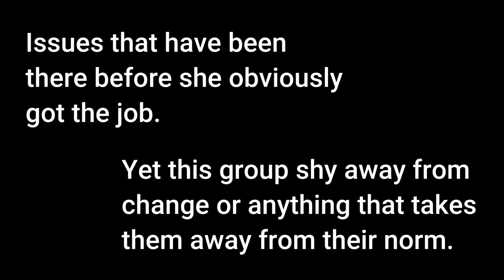I RESIGNED FROM MY DIALYSIS JOB - TOXIC WORK ENVIRONMENT - I HAD TO LEAVE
The discomfort I started to feel when I got into work was real. So real that I had to initiate plan B. Plan B was my exit plan. When I get a job anywhere, I always have a Plan B, because no healthcare job will be perfect but you have to be able to trust the people you work with, and also have the support you need to get the job done. In this video, I vented about resigning and why I decided to resign after only seven months in this specialized area. I love what I do, but I need a healthy work-life to focus on my job. Have a watch and leave a comment about a toxic workplace that you had to leave. I would love to hear.